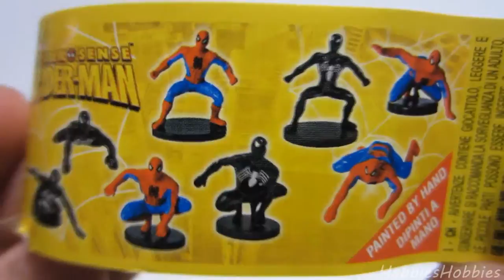3 Spider Man Surprise Eggs Unboxing Kinder Surprise like Chocolate Zaini Surprise Eggs Cool Toys